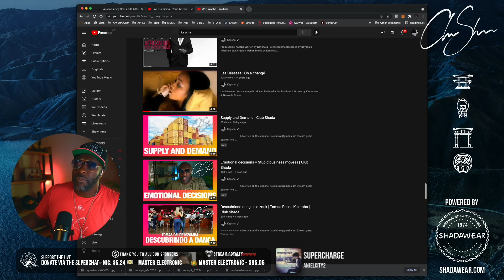Diversify your content and don't rely on one platform | Club Shada